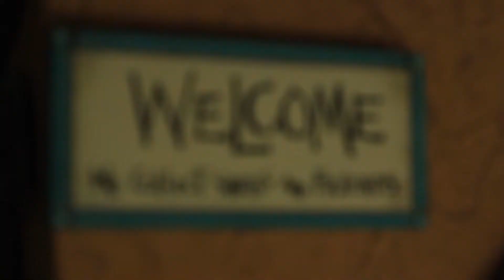PROGRAMA TEÓFILO PIAUIZANDO - 12/11/2021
Apresentação Teófilo Lima, TV Antares, Canal 2.1 HD, Fundação Antares, Teresina-PI